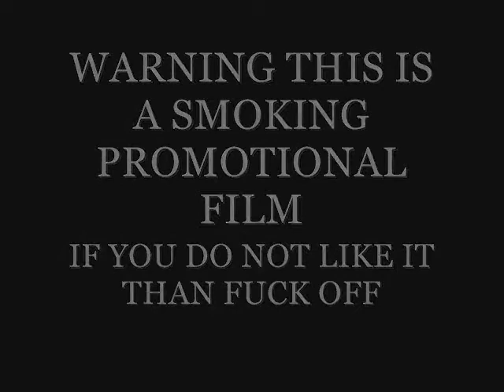Triple Smoking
Mmm three smokes at once.

Highest Honors:
#63 - Top Rated (This Week) - Entertainment - Canada
#83 - Most Discussed (Today) - Entertainment - Canada
#24 - Top Favorites (Today) - Canada
#9 - Top Favorites (Today) - Entertainment - Canada